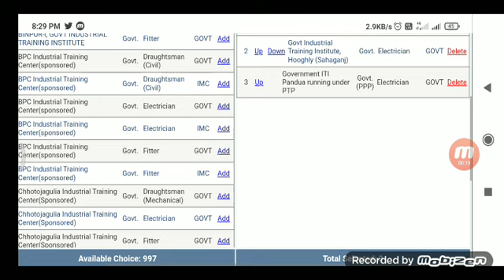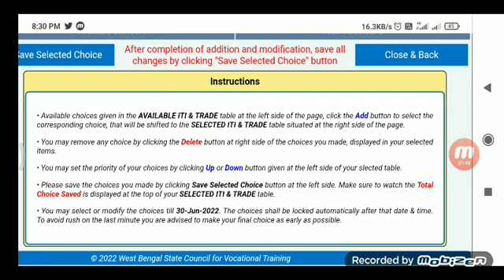ITI choices filling করার পর লক কিভাবে হবে // 2022 ITI ADMISSION counselling LOCK process 30.06.2022